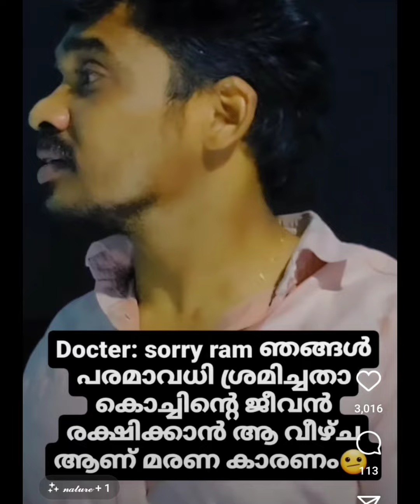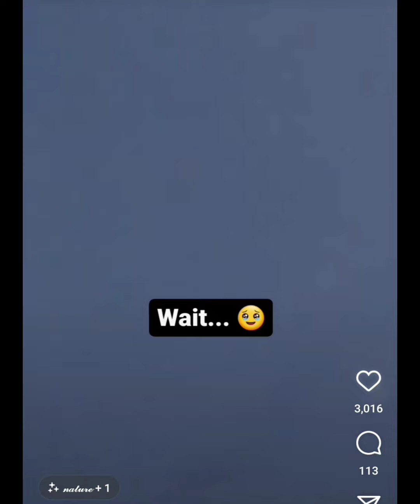OLD AFFAIR ❤PART 52